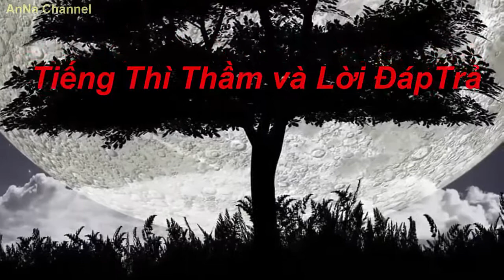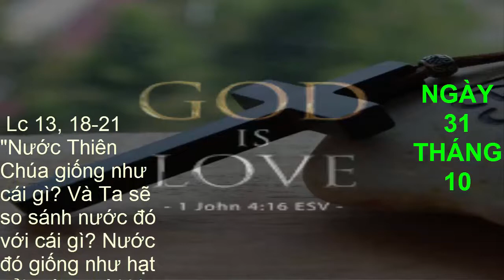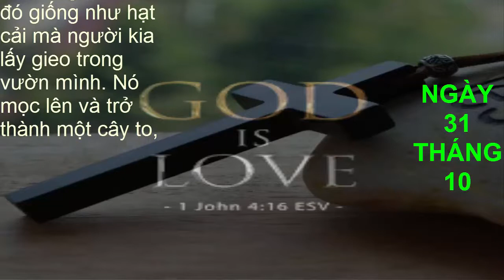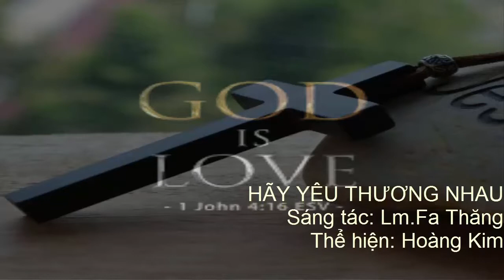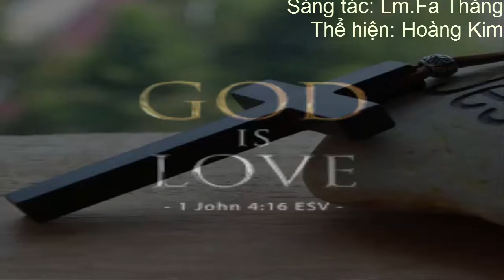TIẾNG THÌ THẦM VÀ LỜI ĐÁP TRẢ NGÀY 31 THÁNG 10